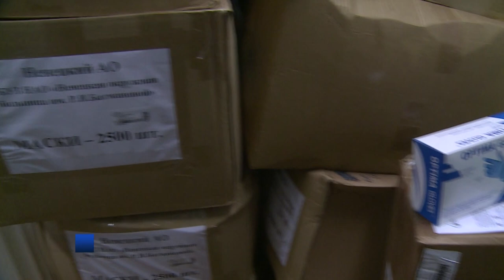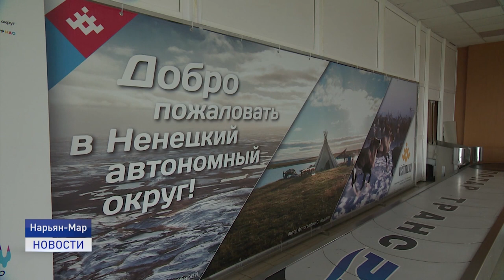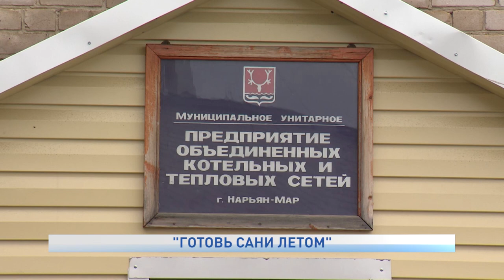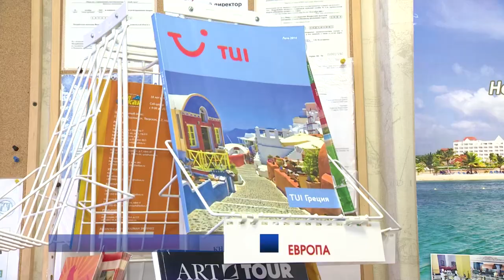Новости Ненецкого округа от 23.07.2021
Коммунальные предприятия Нарьян-Мара готовятся к зиме. За короткое северное лето необходимо привести городскую инфраструктуру в порядок.

Мусорная реформа в окружных поселениях. В селе Оксино строят площадку, на которой в скором времени появится специализированное ангарное сооружение для временного хранения ТКО.

Несмотря на пандемию коронавируса, охватившую все страны мира и все регионы России, многие северяне не готовы жертвовать своими летними отпусками, выбирая наиболее популярные курорты Турции и Краснодарского края.